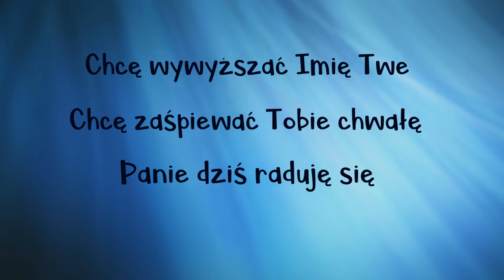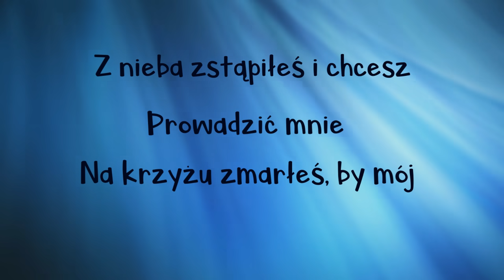Chcę wywyższać imię Twe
Utwór zespołu Deus Meus pt. "Chcę wywyższać imię Twe" w wersji filmowej z tekstem.